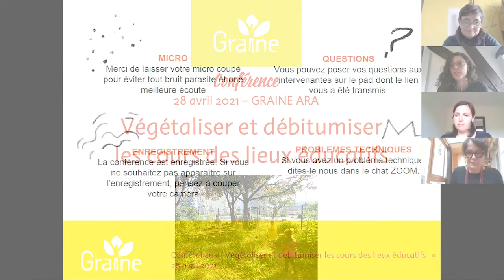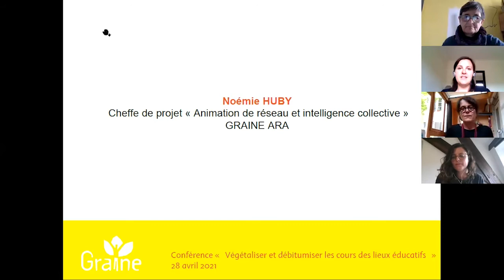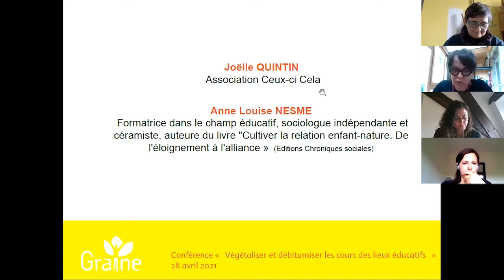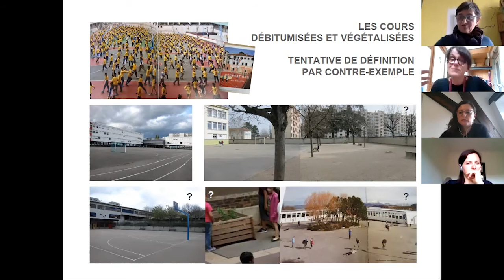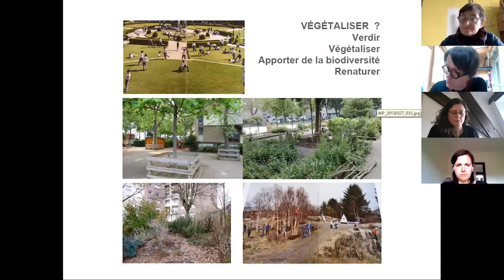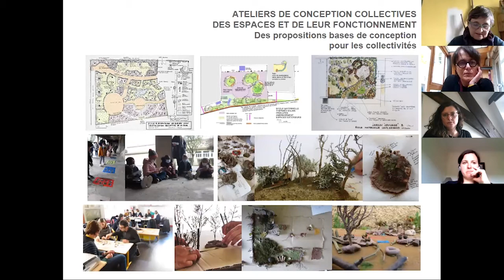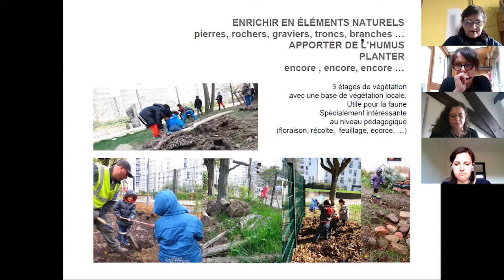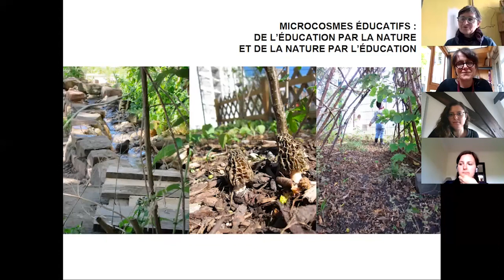Végétaliser et débitumiser les cours des lieux éducatifs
Pourquoi, avec qui et comment aménager les cours des écoles et autres lieux éducatifs pour laisser plus de place au végétal ?
Avec les interventions de :
 - Joëlle Quintin, association Ceux-ci Cela,
- Anne Louise Nesme, formatrice dans le champ éducatif, sociologue indépendante et céramiste, auteure du livre "Cultiver la relation enfant-nature. De l'éloignement à l'alliance".
Accédez à l'ensemble des questions-réponses posées pendant la conférence sur le pad en ligne
Conférence "Végétaliser et débitumiser les cours des lieux éducatifs : pourquoi, avec qui, comment ?"  organisée par le GRAINE ARA le 27 avril 2021.